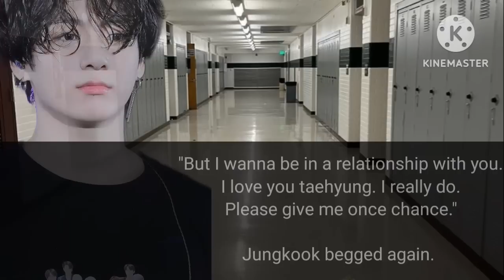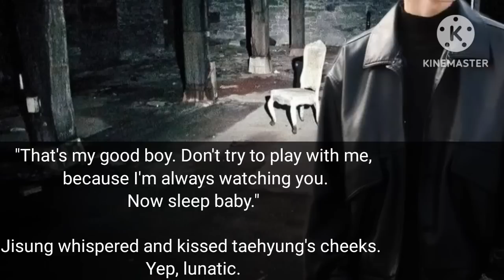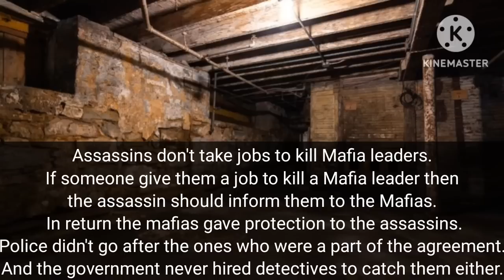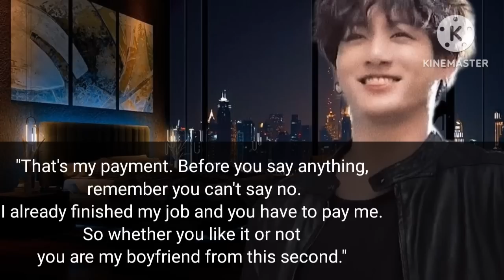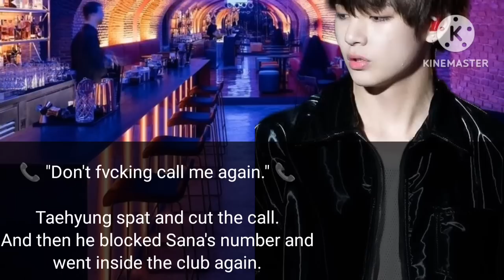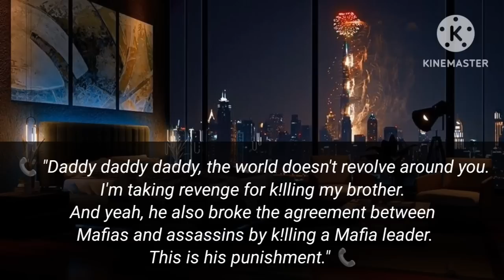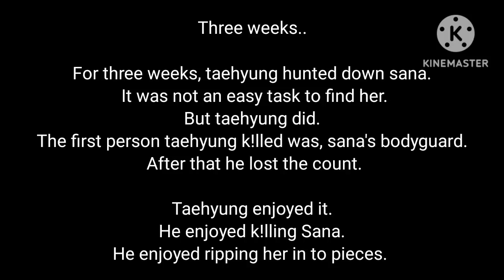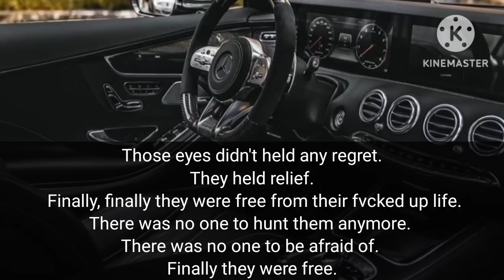Where Koo is just an "ordinary" boy who loves Tae..